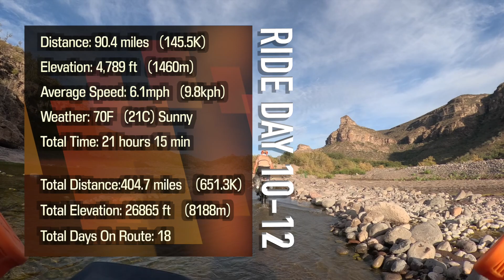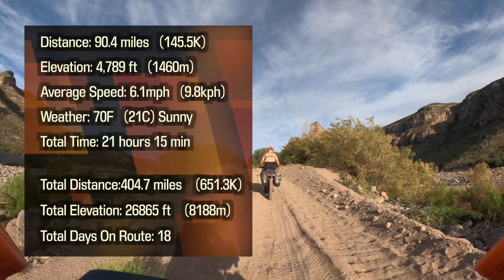Bike Packing The Baja Divide (Ep. 8) El Datil To Mulege Baja California Sur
We make our way through the mountains to the East Coast & the Sea of Cortez & the village of Mulege. The route is difficult at times & is marked by hundreds of river crossings, many of which see us having to wade through the water. We also visit a few ranches on the way and are treated to plenty of home cooked Mexican food.

In January 2023, Eric Archer & Michael Ladden will set out on the ultimate bikepacking adventure. Our goal, the 1700 miles, 100,000 plus feet of climbing & the tough sand, rocks and barren deserts of the Baja Peninsula. Starting in San Diego California we will ride south, ultimately reaching Cabo in the South of Baja Mexico.

ACROSS THE WORLD:
In the Spring of 2020 Drive The Globe began what is the most epic endeavor in our 25 year history. My planned 220,000 mile expedition around the world will visit 7 continents, numerous countries, cultures & experience many planned & probably unplanned adventures.

This epic road trip is broadcast to all of you through a weekly, largely unscripted & raw epic overland adventure series on my YouTube channel.

Information & content is continually updated. and follow us me YouTube, Instagram & Twitter (@drivetheglobe) for more details.

DRIVE THE GLOBE | Overland Adventures
The Adventure is not the Destination... It is the Journey.

HRSJ17FXAI52H3WS

RLKWY4YNKDOKMU4O

WWC7LUPQLPFOI2WV